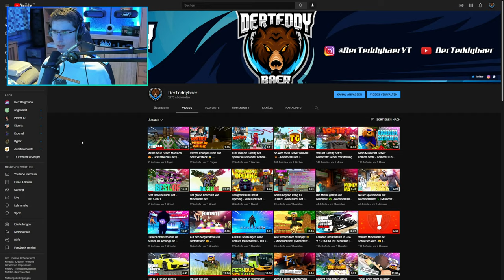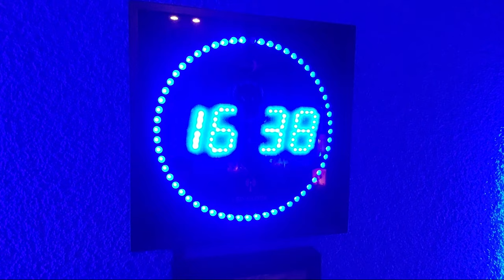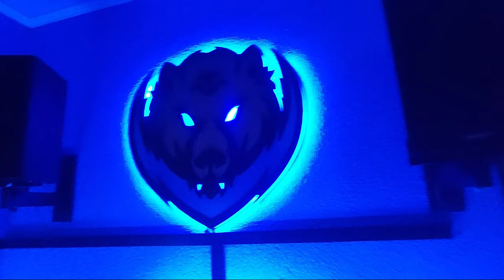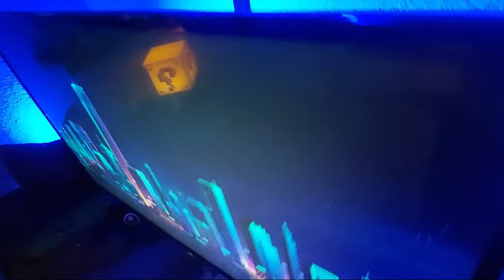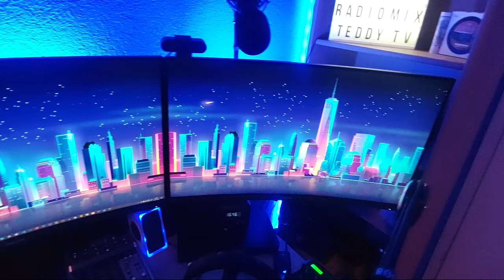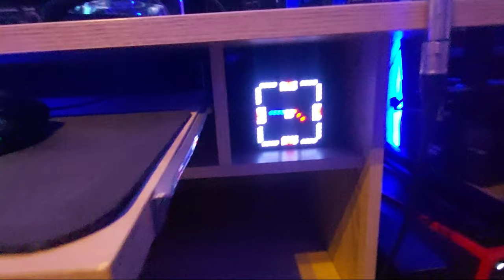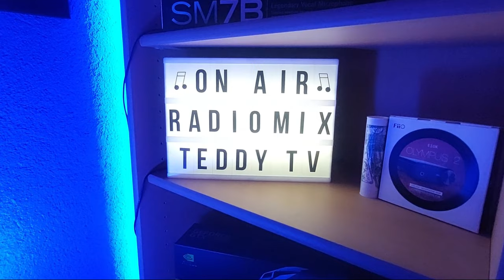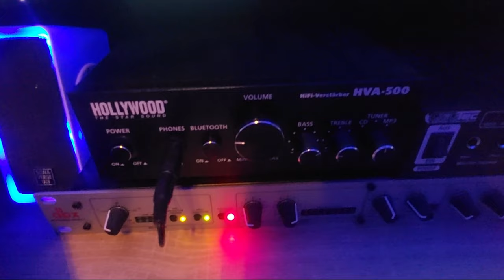Mein 17.000€ Gaming Room! 👾 (inklusive Setuptour) | Roomtour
▬▬▬▬▬▬▬▬▬▬[ 🏆 Unterstützung 🏆 ]▬▬▬▬▬▬▬▬▬▬

▬▬▬▬▬▬▬▬▬▬[ 🏆 Unterstützung 🏆 ]▬▬▬▬▬▬▬▬▬▬

▬▬▬▬▬▬▬▬▬▬[ 🎭 Socialmedia 🎭 ]▬▬▬▬▬▬▬▬▬▬

▬▬▬▬▬▬▬▬▬▬[ 🎭 Socialmedia 🎭 ]▬▬▬▬▬▬▬▬▬▬

▬▬▬▬▬▬▬▬▬▬[ 🎥 Equipment 🎥 ]▬▬▬▬▬▬▬▬▬▬

▬▬▬▬▬▬▬▬▬▬[ 🎥 Equipment 🎥 ]▬▬▬▬▬▬▬▬▬▬